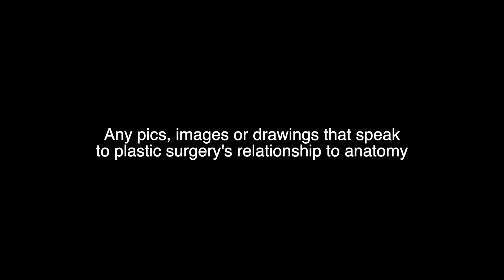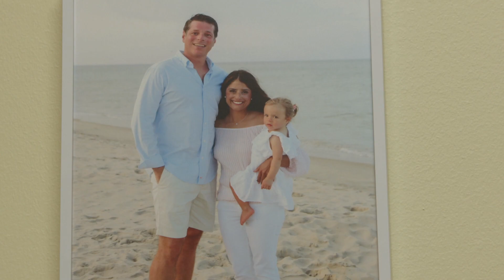Redeemer Profile Stacey Master v3